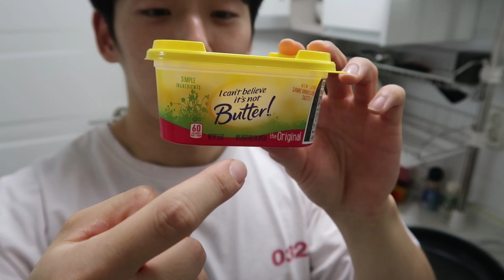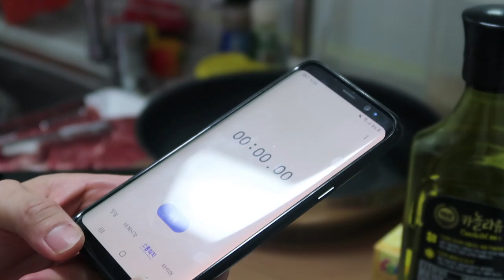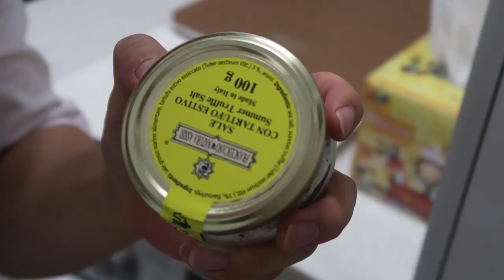초간단 레스토랑 스테이크 굽는 법 | 맛있는 단백질 섭취 방법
[오늘의 집] 추천코드 :
YUMUEL37

[직업]
[운동경력]
 *3대 600kg (S:230kg / B:140kg / D:230kg @74kg)
 *2018 IPF KOREA 파워리프팅 대회(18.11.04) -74kg 체급 1위 및
   3대 600kg
 *2018 IPF KOREA Asia Powerlifting Championship 인도파견대회
  -83kg 1등 (18.04.01)
 *2018 IPF KOREA Grand Prix Powerlifting Championship -83kg 1등
  (18.01.28)
 *IPF(International Powerlifting Federation) Korea 2급 자격증 취득
  (17.08.30]
 *2급 생활스포츠지도사 보디빌딩 자격증 (14.08.14)

[GEAR INFO | 사용중인 장비]
[Music | 음악]